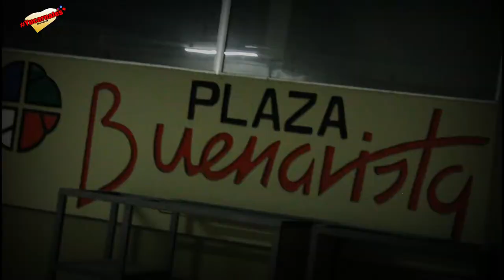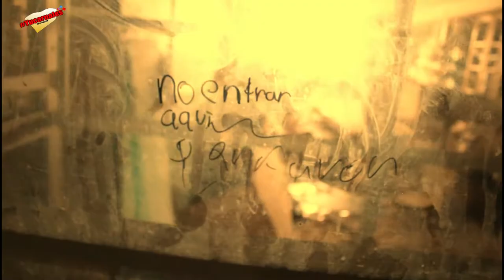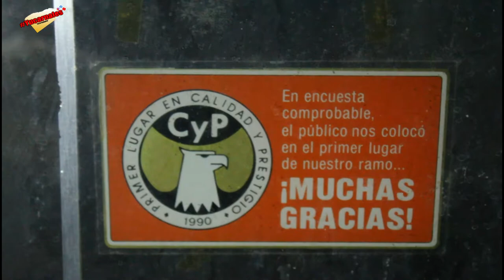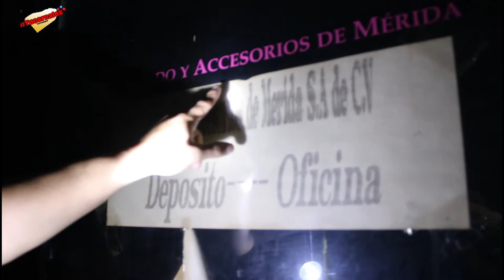Plaza comercial en total abandono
Hola yucarnales en esta ocasión nos dimos a la tarea de ir a visitar lo que fue la primera plaza comercial en Mérida Yucatán y que al día de hoy se encuentra en total abandono.